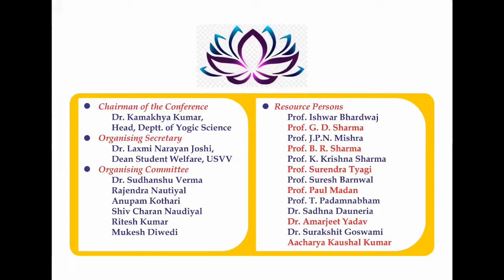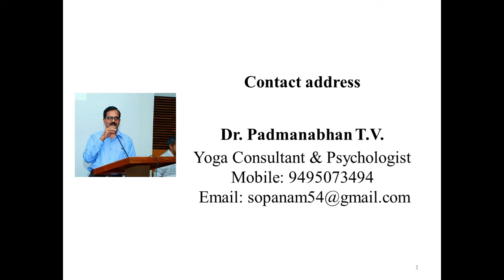"Yoga Helps To Overcome Fear During Corona Crisis" -A Talk by Dr.Padmanabhan T.V at National Webinar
The video explains the impact of Trataka on the Sub-conscious mind to eliminate subconscious fear especially during the Corona crisis.